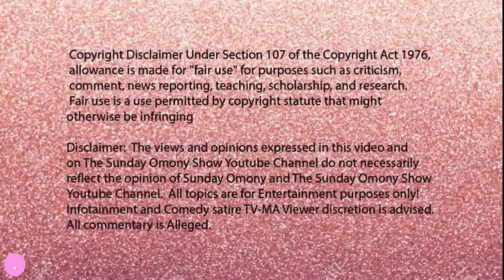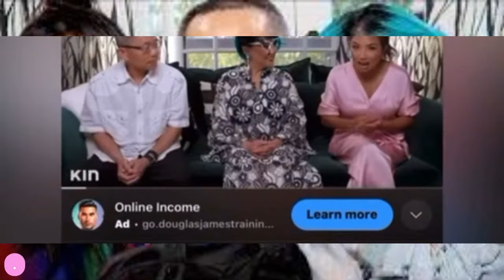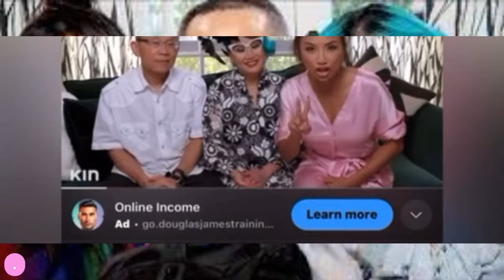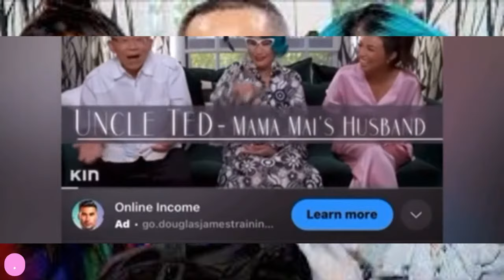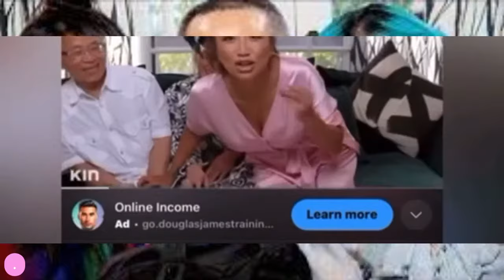JEEZY Felt DISRESPECTED When JEANNIE MAI’S MOM USED HIS CLOSET For HER SHOES, WIGS and CLOTHES!!!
Jeannie Mai Jenkins Says Family Plays ‘Major’ Role in Daughter’s Life: ‘Takes a Village’ (Exclusive)

“We have no problem calling somebody up to be like we're dropping her off or coming in 30 minutes,” Jenkins told PEOPLE

Jeannie Mai Jenkins is opening up about the role her family plays in her daughter’s life.

Since becoming a mom last year, Jenkins, 44, has maintained her roles as a businesswoman and television personality while adding a baby to the mix.

Balancing it all can require some extra help, and Jenkins, who recently launched a new hibiscus margarita flavor of her Owl’s Brew boozy tea, tells PEOPLE that she is grateful to have a reliable circle around for her 17-month-old daughter Monaco.

“When I do have to work, my mom and my brother are so major,” Jenkins says. “My mom and my brother swoop in, they tag team and they just helped me allow myself to be working on my skinny margaritas, to be out here on TV, so they are people that I'm so thankful for.”

Jenkins said she and her husband, Jeezy, are on the same page about having their families around, sharing that they both have a “family first” mindset.